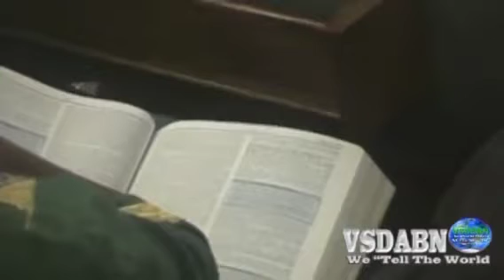"How long"?: Pastor Clive Dottin